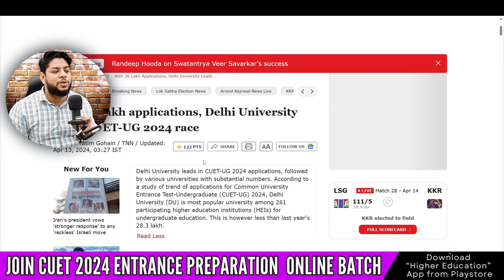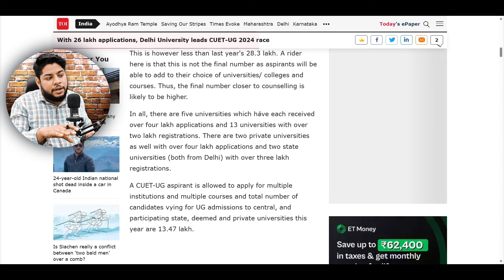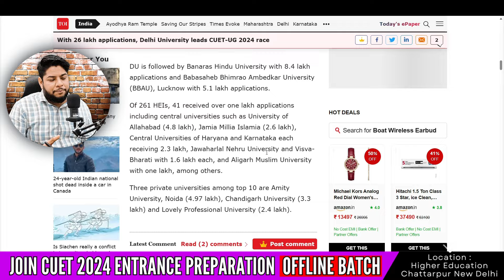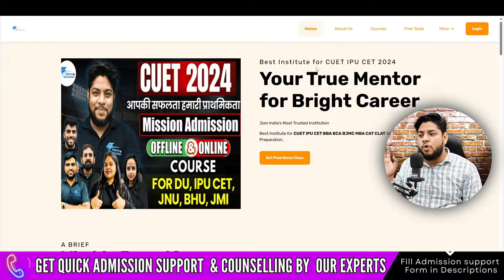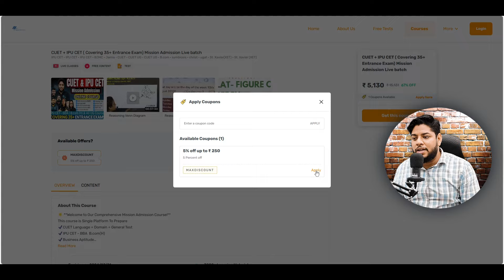Delhi University Shocking Update💥26 Lac registrations in CUET 2024 Admission competition level high✅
Hi, watch this video for a shocking update on Delhi University admissions!
💥 With 26 lakh registrations for CUET 2024, the competition level is higher than ever.
✅ We’ll discuss what this means for your chances and how to navigate this intense admission process. Stay informed and get the edge you need.

✅Quick Support
✅Confirmed Admission